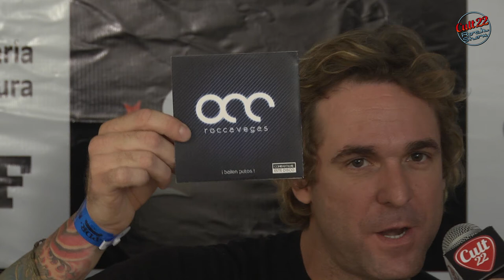Rocca Vegas | Cult 22 Rock Show | Cobertura Oficial do PDR Festival 2013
Equipe:
Direção: Octávio Schwenck Amorelli
Produção: Nina Puglia e Eli Moura
Apresentação: Eli Moura, Marcos Pinheiro e Octávio Scwhenck Amorelli
Cinegrafia: Isabelle Araujo, Tainá Seixas e Thaís Mallon
Som Direto: André Gomes
Edição On-line: Pedro Branco
Edição e Montagem: André Gomes, Isabelle Araujo, Octávio Schwenck Amorelli e Thaís Mallon
Logger: Adriano Pasqua

Cult 22 Rock Show é uma realização: Cult22, Roxxine Prod. e Tauá Produções.